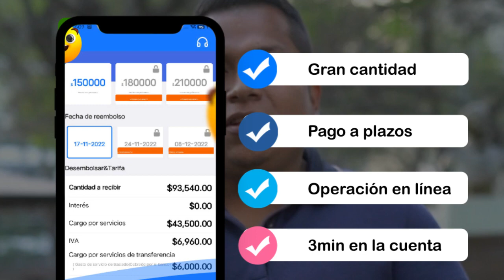Préstamos de dinero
La mejor plataforma de crédito digital utiliza inteligencia artificial y tecnología de control de riesgos de big data para brindar a los usuarios servicios de préstamo convenientes, rápidos y seguros.